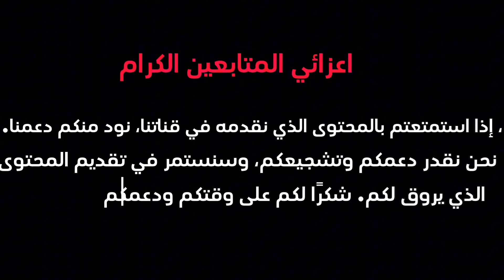من سوق الاسبوعي جمعة السحيم/الكسابة مكيوصلهمش الدعم ديال سيدنا محمد السادس